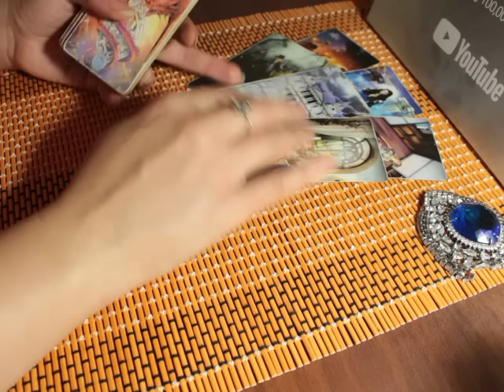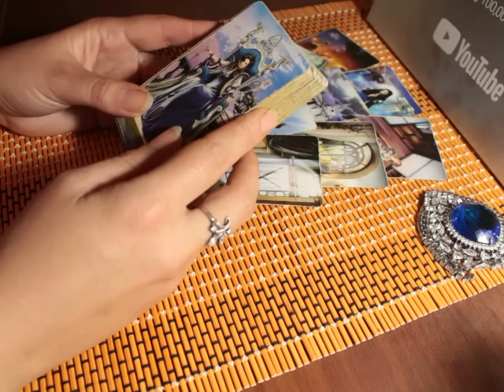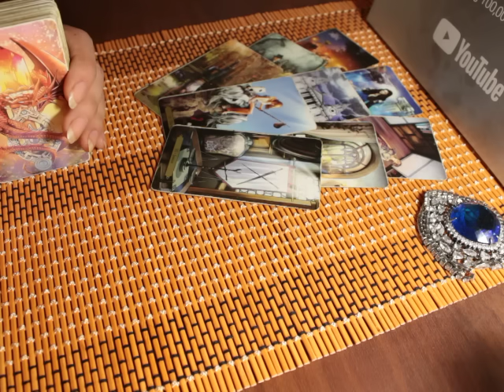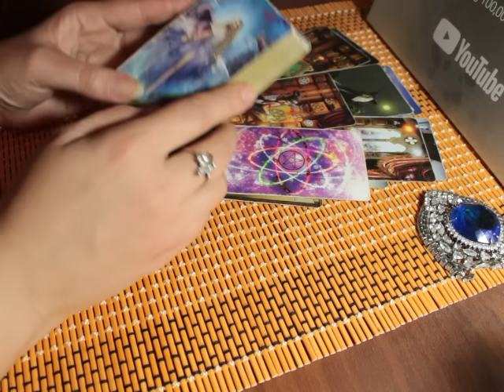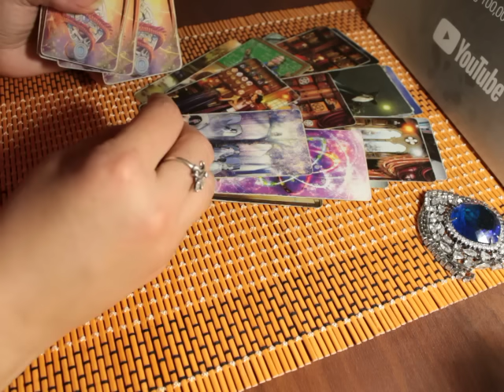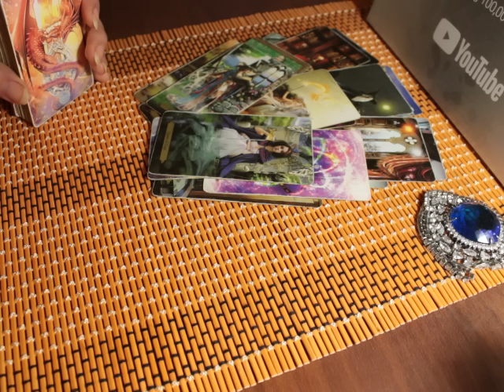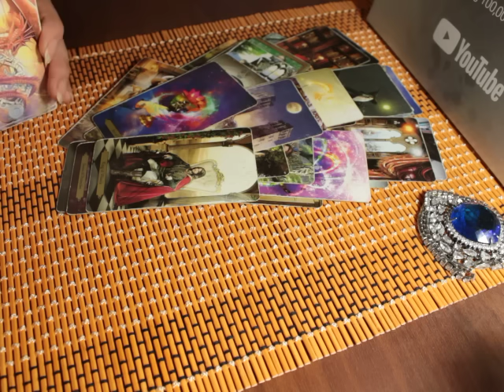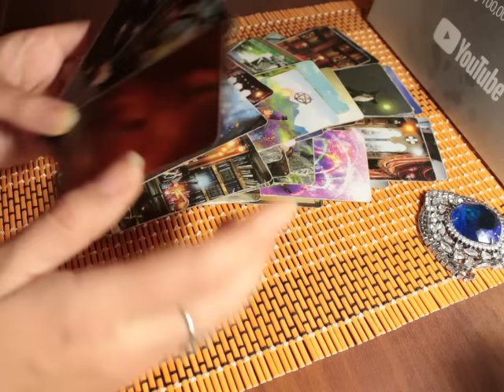Какие желания исполнятся в ближайшее время?